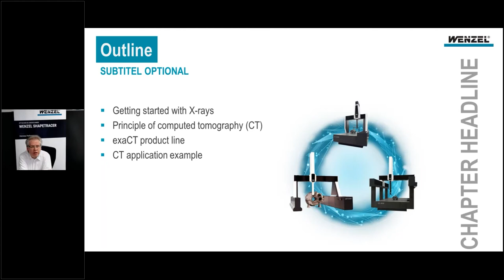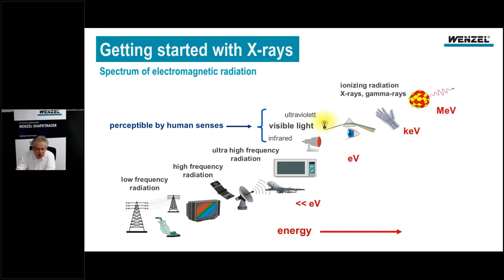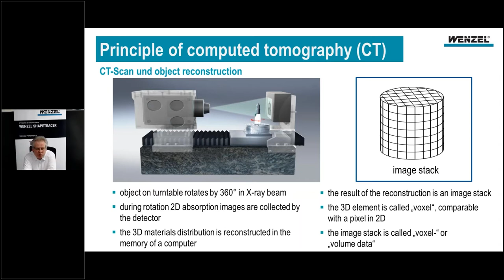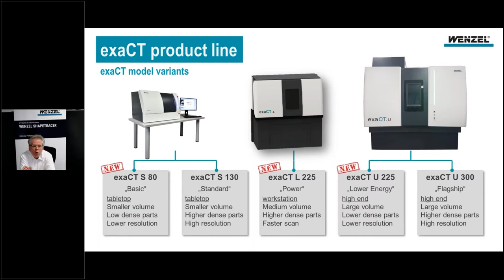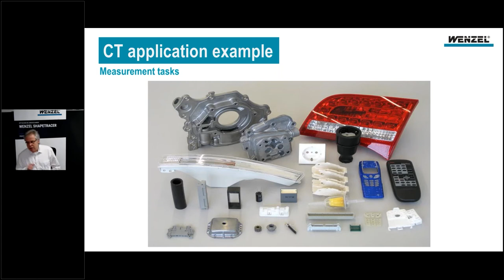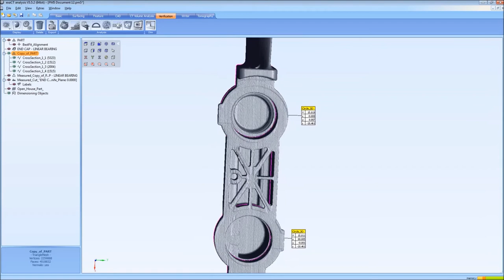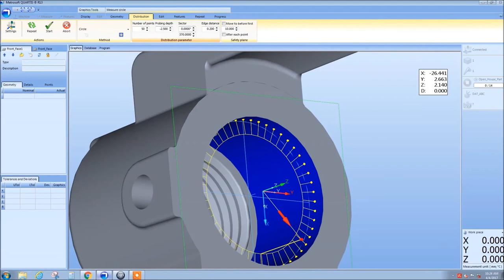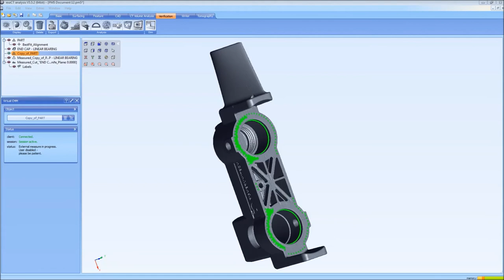Online Seminar | WENZEL CT Baureihe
Mit der WENZEL CT-Baureihe (Computertomographie) bieten wir Ihnen Messgeräte für die zerstörungsfreie Prüfung sowie die Messtechnik im Inneren und Äußeren Ihrer Bauteile.